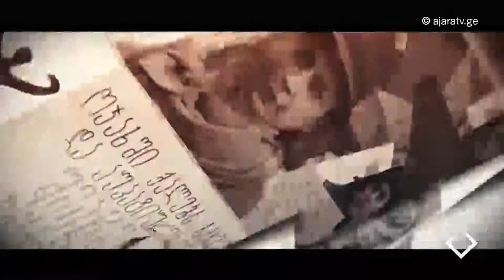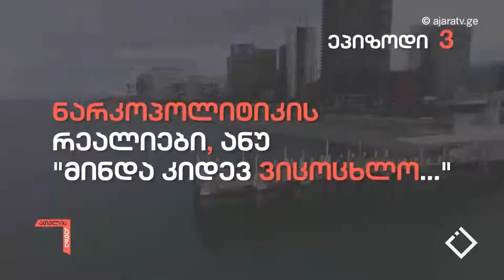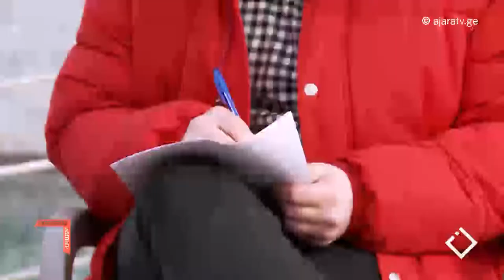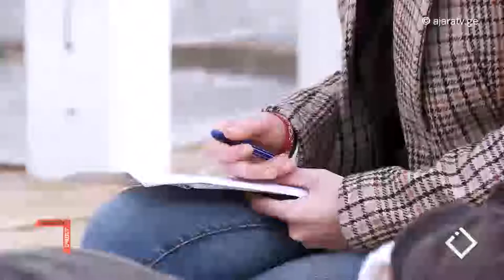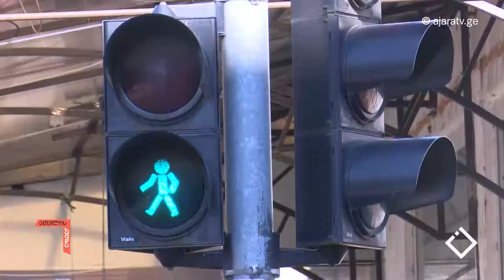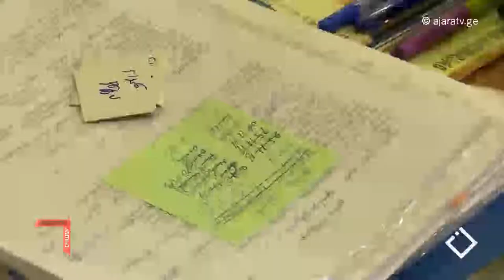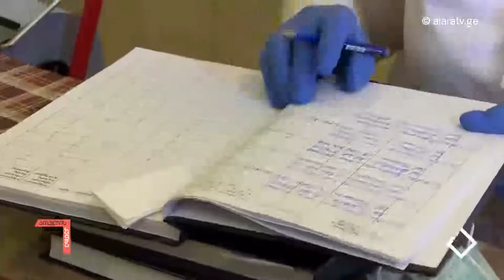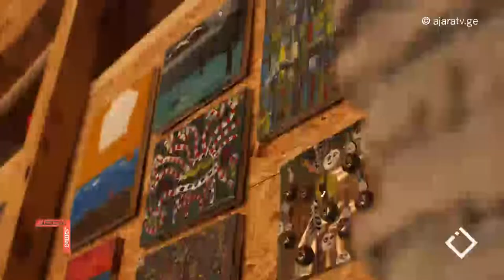გადაცემა ათვლის კუთხე -ნარკოპოლიტიკა